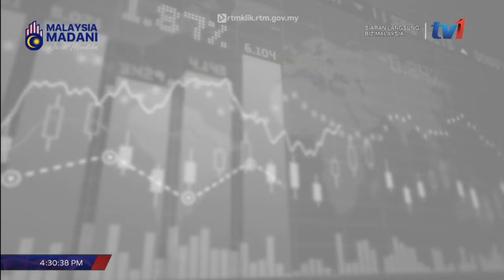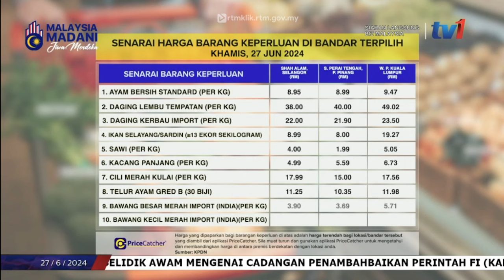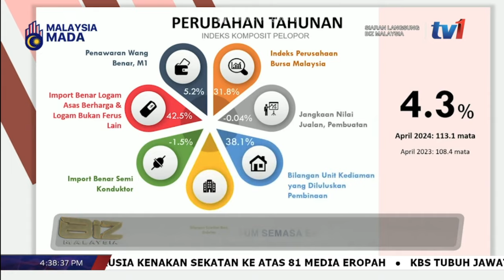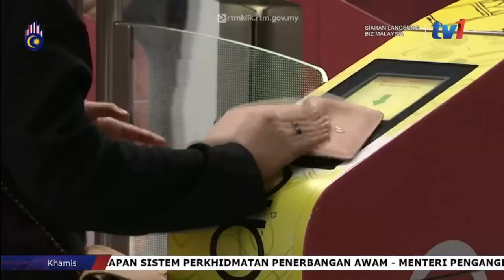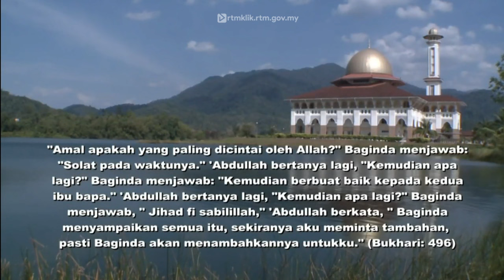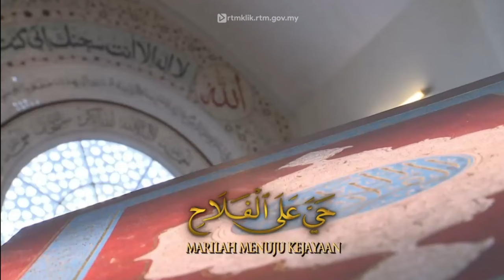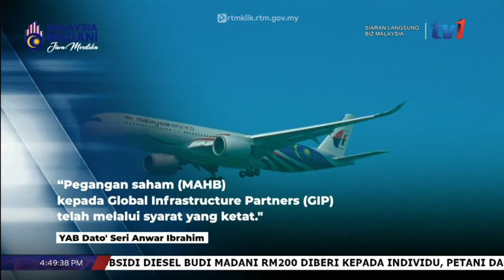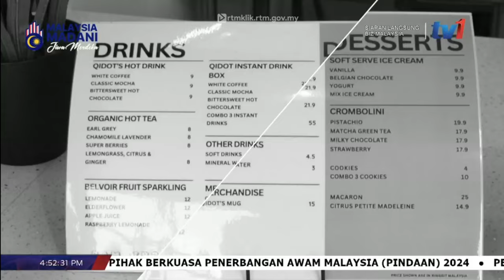27 JUN 2024 - BIZ MALAYSIA